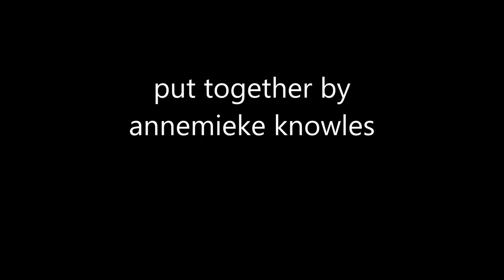A J Casson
MUSIC:  W. A. Mozart - Violin Concerto No. 3 in G-Major, K216, Mvnt I